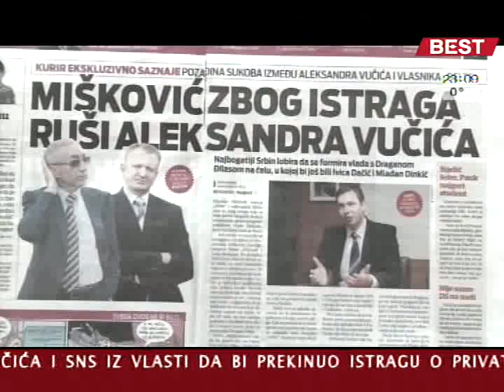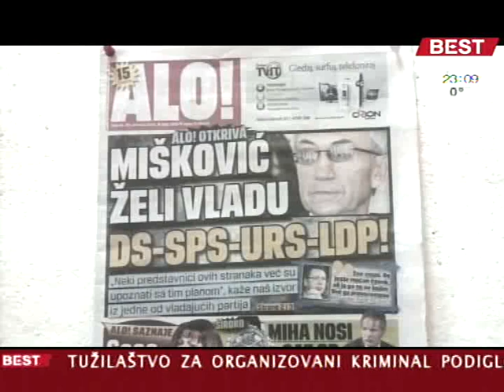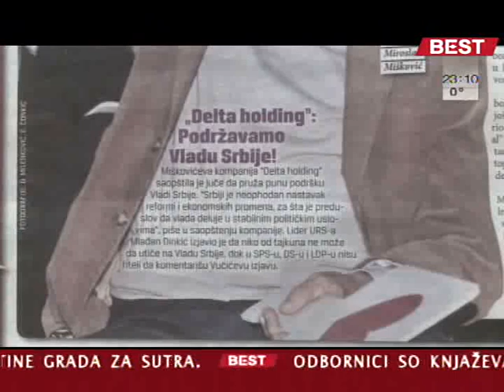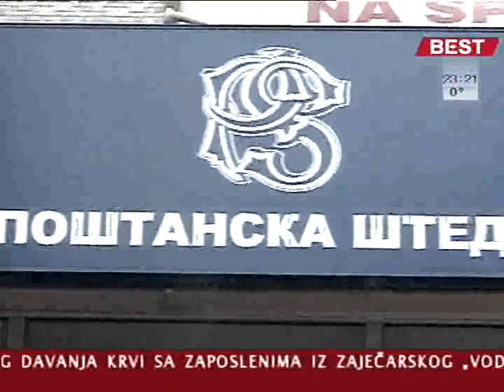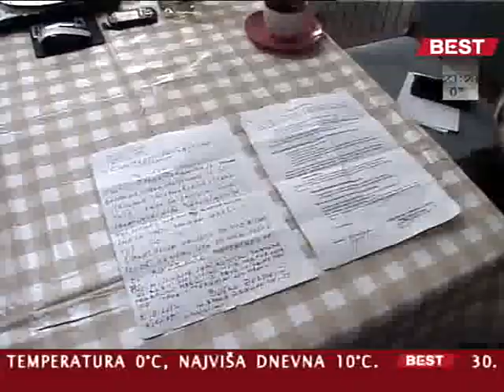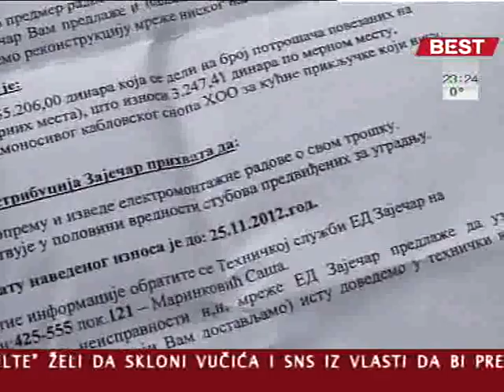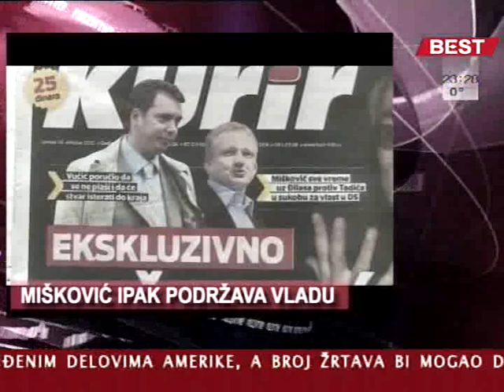Rezime - 30. okt.2012